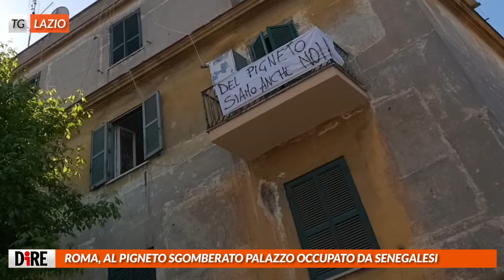Tg Lazio, edizione del 19 aprile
Titoli del Tg:
- Al Pigneto sgomberato palazzo occupato da senegalesi
- Filtro a foce Tevere contro plastiche, l'impegno di Montanari
-Regione Lazio: oltre 23 milioni per valorizzare patrimonio culturale;
-A RomaEuropa festival 311 artisti tra musica e teatro